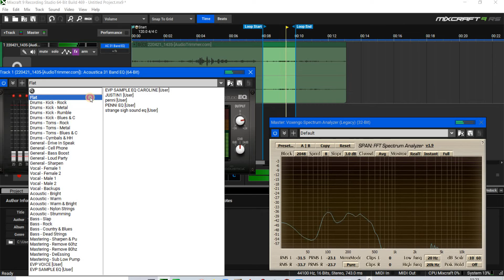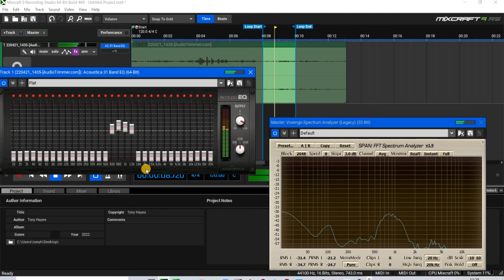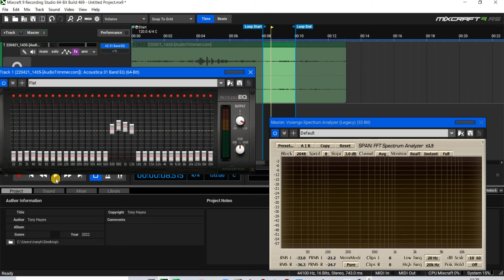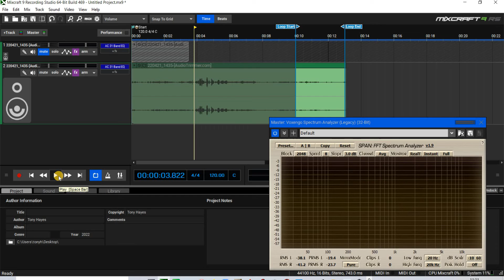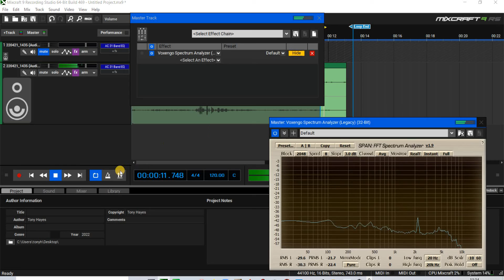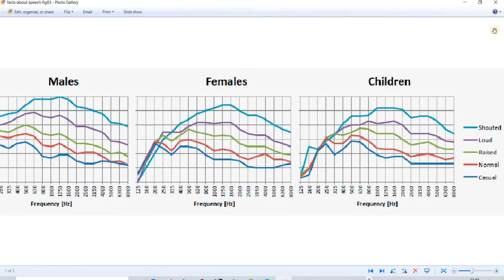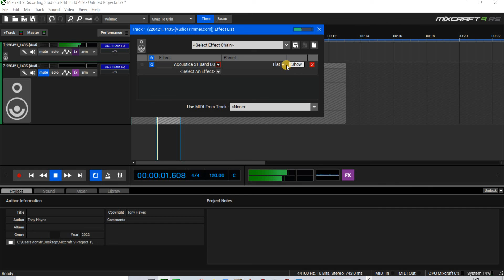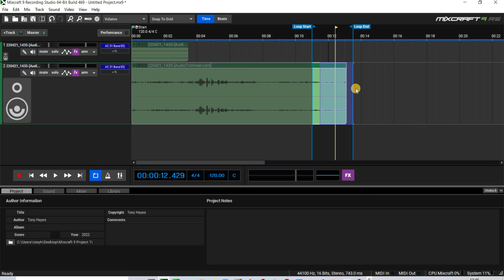EVP 10 PART 1 | Somerset Paranormal EVP Analysis (Penni Wallace) Unusual three different voices.